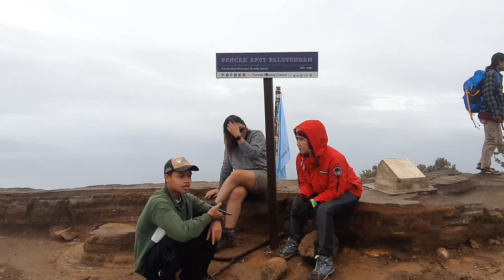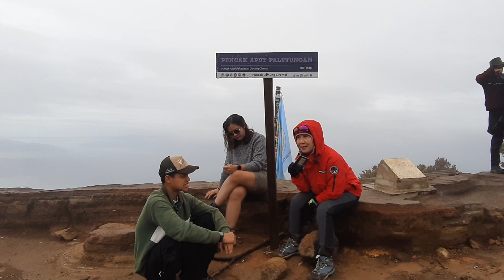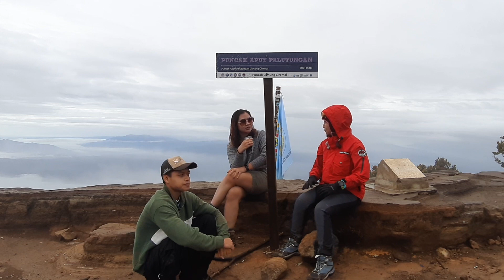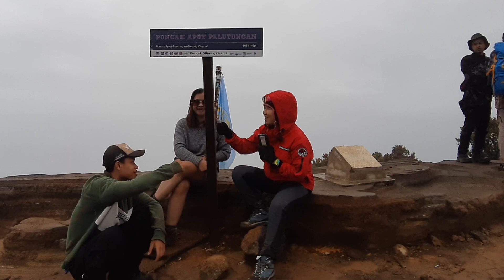Traveling dan Teaching ala Komunitas 1000 Guru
Pengalaman volunteer paling seru traveling and teaching di Komunitas 1000 Guru

Hai sobat kembara dan komunitas...
Ternyata, orang baik itu ada di mana-mana lho. Saat saya mendaki Gunung Ciremai, saya bertemu dengan dua anak muda Indonesia yaitu Ifa dan Khoirul yang aktif di Komunitas 1000 Guru sebagai volunteer. Nah, di video ini mereka akan berbagi cerita tentang motivasi dan keseruan mereka menjadi volunteer di Komunitas 1000 guru.

Kalian bisa temukan informasi terkini tentang komunitas 1000 guru di link berikut:
atau bisa juga kalian cari di hashtag